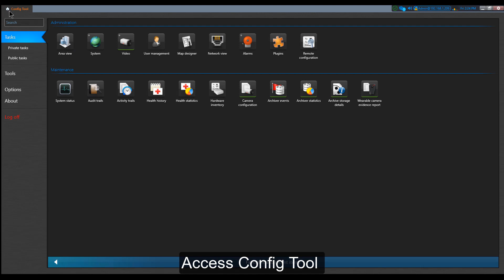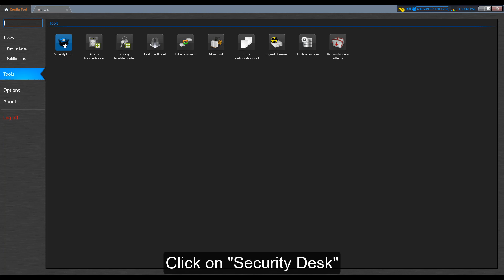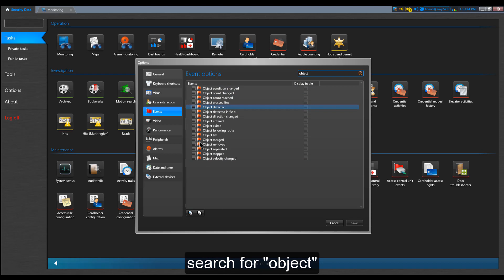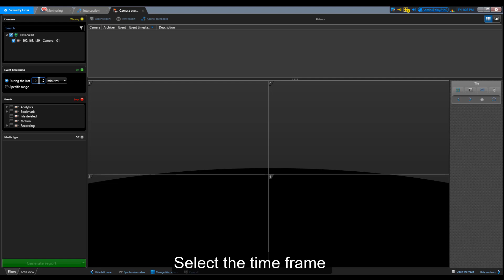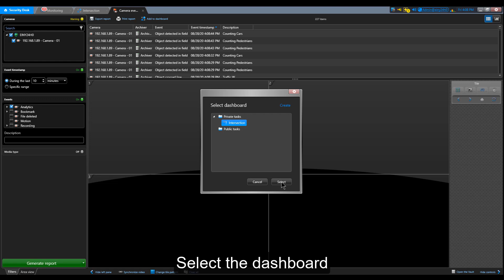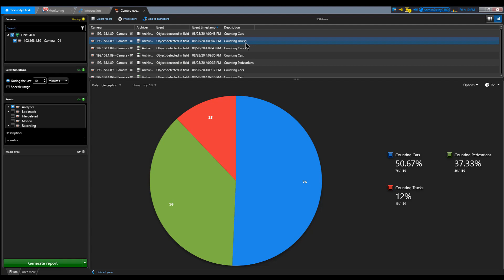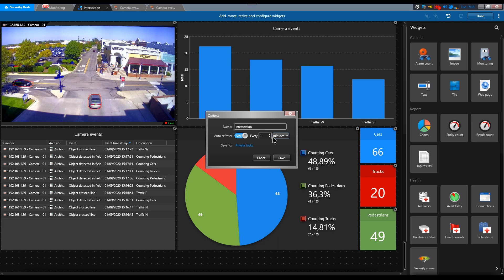Bosch Security - How to display Bosch Video Analytics events on Genetec Security Center dashboard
In this video we will show you how to display the data generated by the Bosch Video Analytics events on Genetec Security center dashboard.

The video consists out of 3 steps:

1.Check the prerequisites:
   a. Check the camera VCA configuration
   b. Check the Config Tool configuration

2.Security Desk preparation:
   a. Enable Analytics Overlay in Security Desk
   b. Monitoring Bosch Video Analytics metadata in Security Desk

3.Create the dashboad